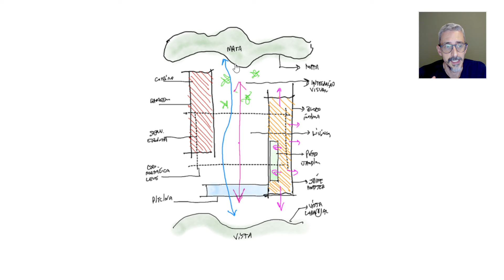RESIDÊNCIA JR POR PADOVANI ARQUITETOS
✅Adquira o E-BOOK "Como construir sua Casa em 10 Passos" no | Você terá acesso vitalício ao E-BOOK e vai ganhar 2 bônus: o AUDIOBOOK COMPLETO e o VÍDEO COMPILADO COM EXPLICAÇÕES de todos os 10 passos.
FICHA TÉCNICA:
Residência JR
Autoria: Padovani Arquitetos
Fotografia: Evelyn Müller
Bragança Paulista, SP, Brasil
00:01 - Inscreva-se no canal
01:30 - Estudo das Plantas Baixas
08:55 - Fotografias
14:30 - Encerramento
DANIEL CARVALHO ARQUITETO
Entre em contato conosco